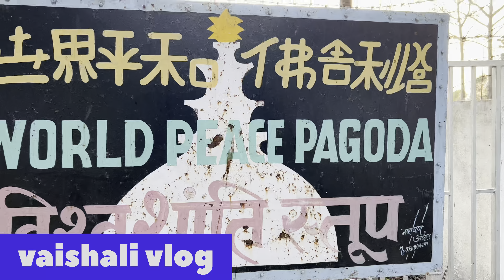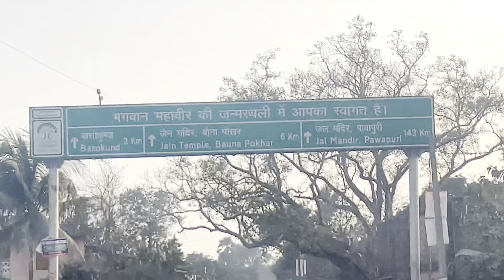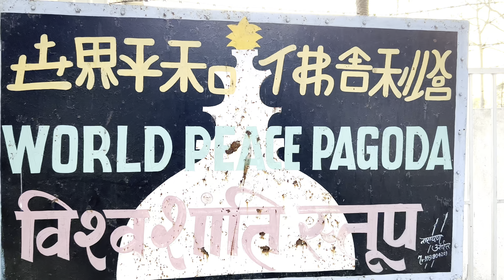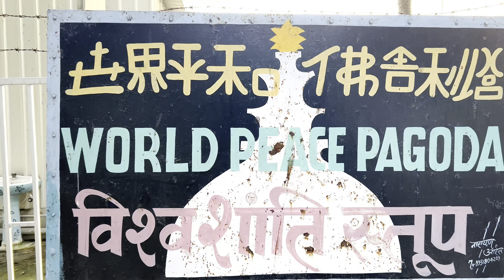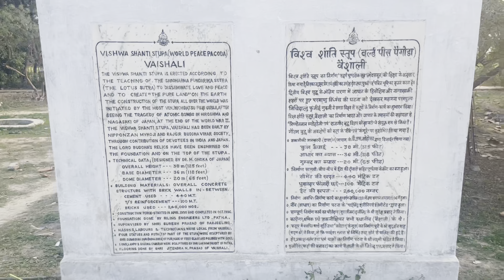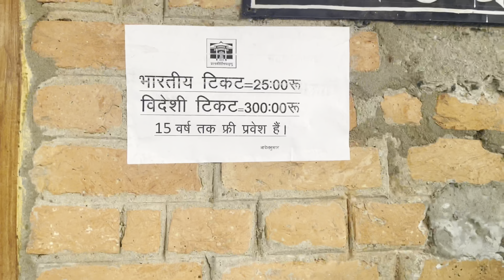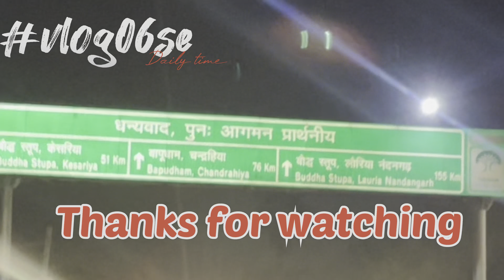vishwa shanti stupa | vaishali Garh | वैशाली गौतम बुद्ध स्तूप | full enjoy with friends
vishwa shanti stupa | vaishali Garh | वैशाली गौतम बुद्ध स्तूप | Full video & details |

It is most famous vishwa shanti stup in vaishali district of bihar . it’s also the birth place of god mahaveer

music credi:-@YouTubeMusic